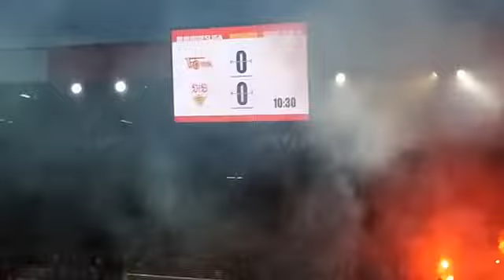Stuttgart vs union pyro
1 . L i g a . E i s e r n .u n i o n